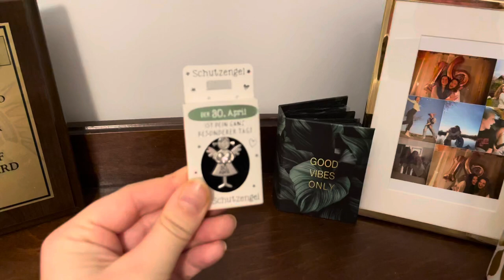Haustour!!!🇺🇸🤍// Auslandsjahr 21/22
Hey!! Heute habe ich euch das Haus von meiner Gastfamilie gezeigt, in dem ich für ein Jahr auch lebe!❤️Ich hoffe, dass euch das Video gefällt!

Social Media🌺
adrianna.lk

Schnittprogramm🌺
Imovie &Iphone 12 Pro

Meine Organisation 🌺